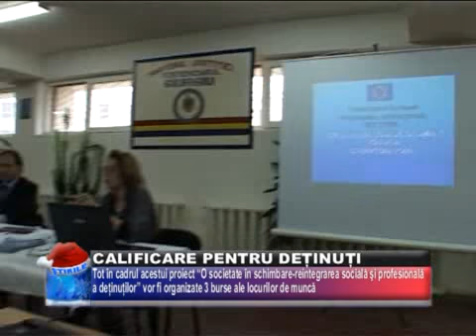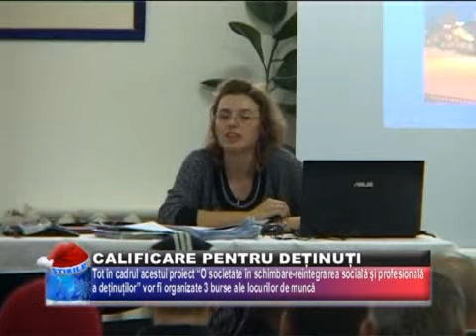Calificare Pentru Deţinuţi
VOR FI INSTRUIŢI ÎN MESERIILE DE TÂMPLAR, AJUTOR DE BUCĂRTAR, LUCRĂTOR ÎN CULTURA PLATELOR  SAU OPERATOR CALCULATOR. PESTE 500 DE DEŢINUŢI DE LA PENITENCIARUL GIURGIU VOR PUTEA BENEFICIA DE UN PROGRAM EUROPEAN DE REINTEGRARE SOCIALĂ.